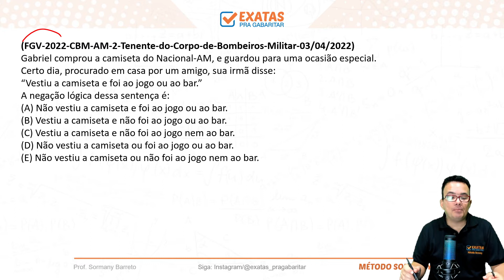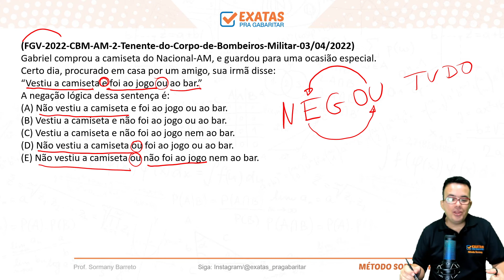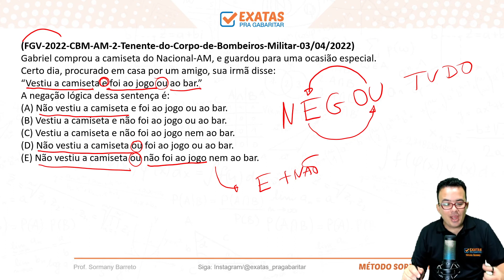NEGAÇÃO DO "E", LEIS DE MORGAN - RACIOCÍNIO LÓGICO